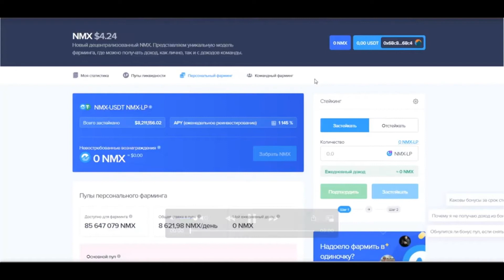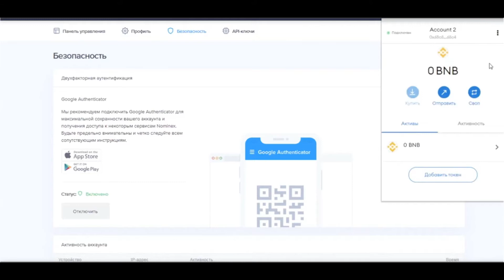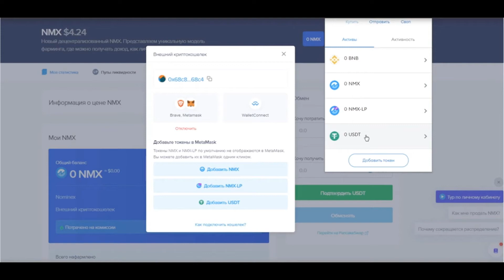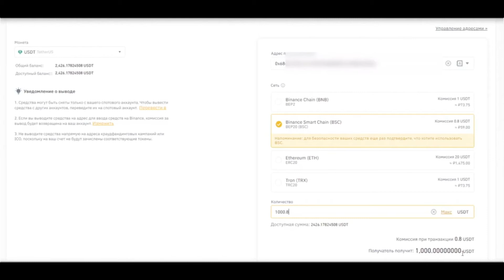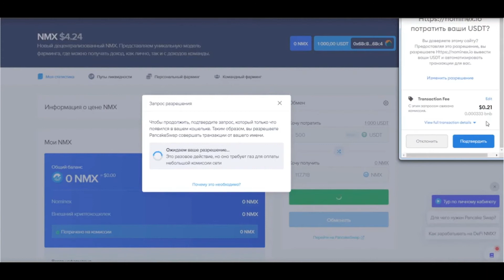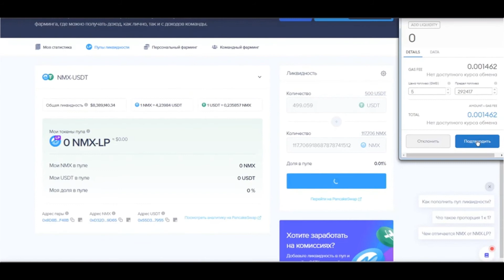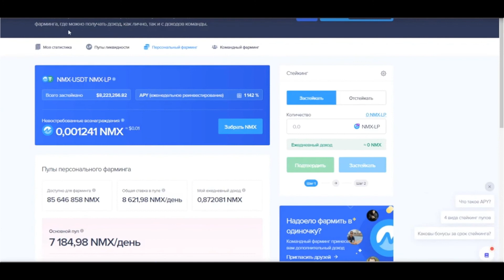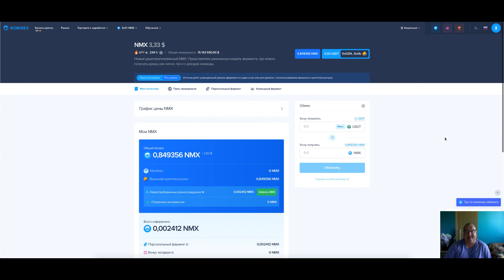Nominex Farming | Как копить токены NMX . Огромные прибыли!!!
✔️Проект из серии, самых прозрачных и открытых, публичные разработчики, постоянные обновления и разработка новых продуктов биржи Nominex, большие планы на будущее, все это даёт мне инвесторскую уверенность в продукте.